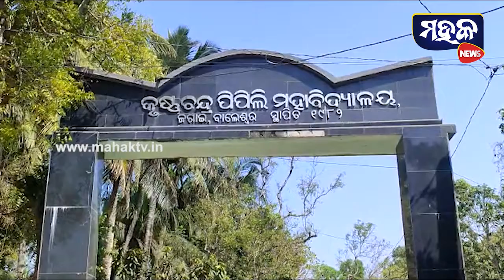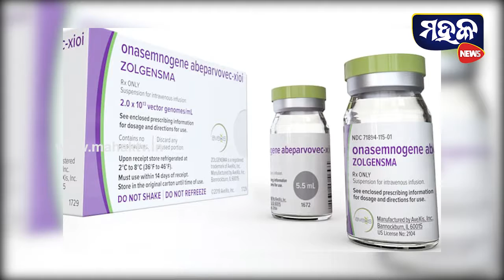ବାଲେଶ୍ୱର : ରାଜବୀର ପାଇଁ ସାହାଯ୍ୟର ହାତ ବଢାଇଲେ କଲେଜ ଛାତ୍ର ଛାତ୍ରୀ